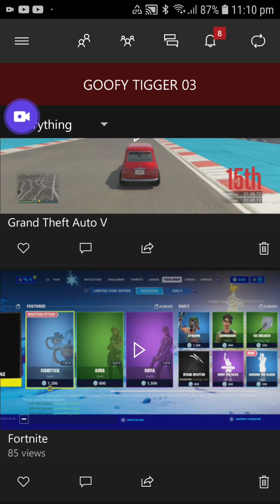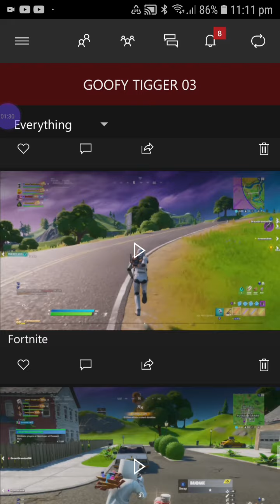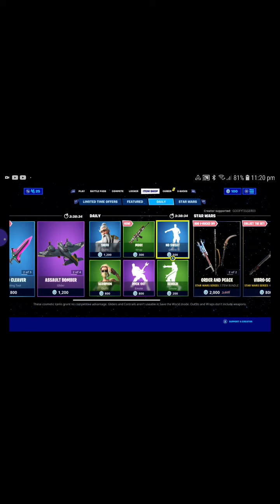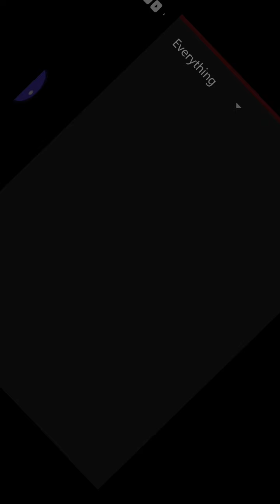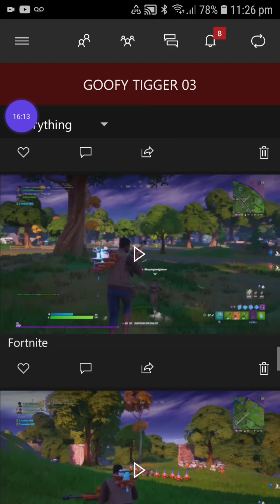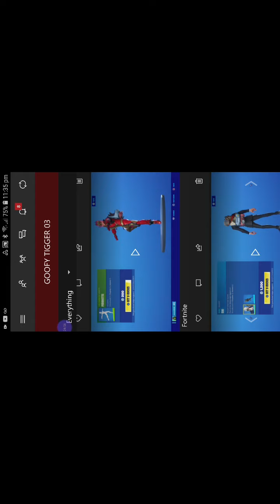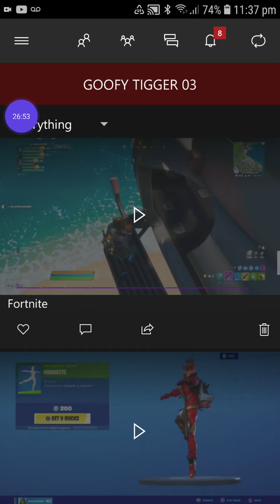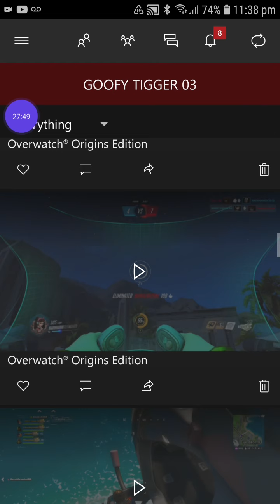My fortnite stream body